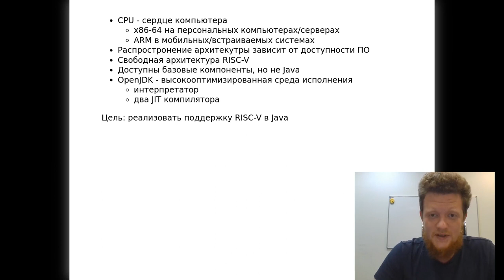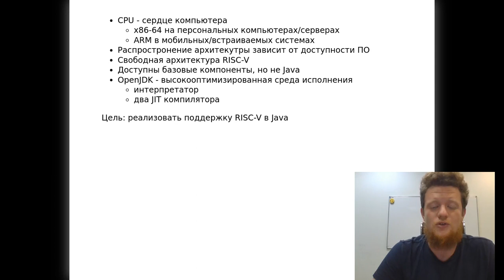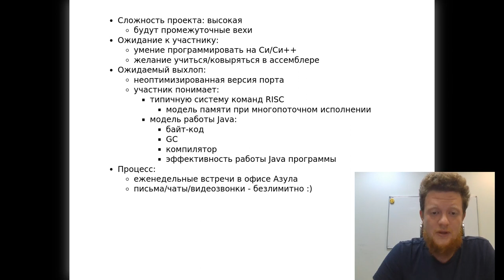Azul Systems, Internship presentation, Video 3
OpenJDK RiscV port